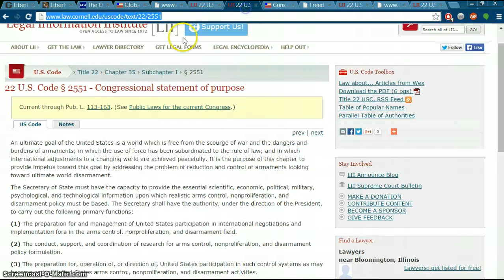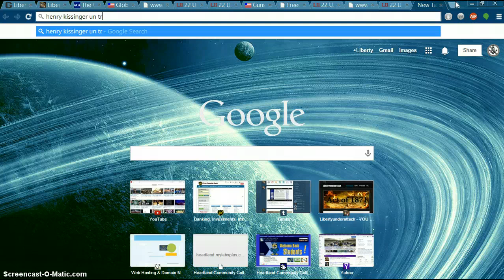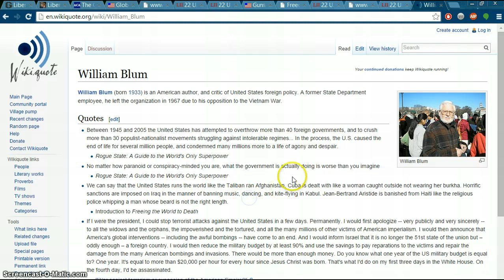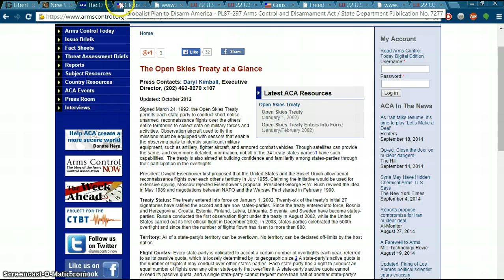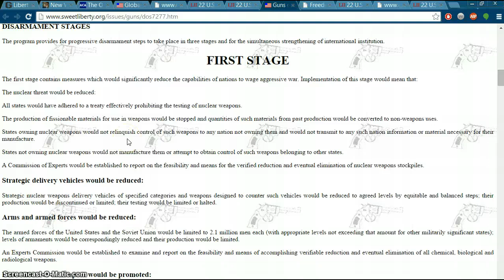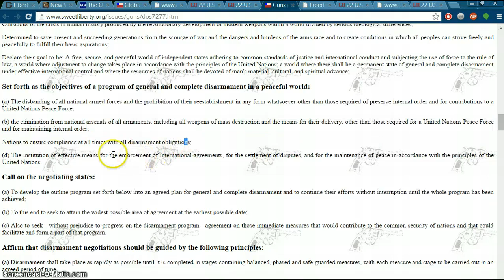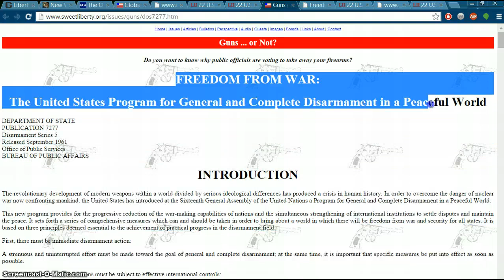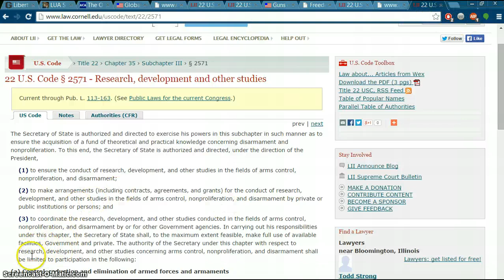Part 2: Open Skies Treaty/Global Disarmamement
Part 2 of the LUA series on the Open Skies Treaty and Global Disarmament and what it means to you. Share this series everywhere! The people have to wake up.